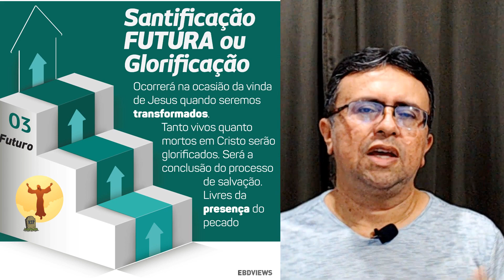LIÇÃO DE JOVENS 2023 Sobre a SANTIFICAÇÃO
A santificação consiste na transformação moral do
crente segundo a imagem de Cristo. Por isso mesmo
torna-se necessária a comunhão com ele, para que haja
essa realização (ver I Cor. 1:4 e 11 Cor. 3: 18). As
experiências espirituais específicas podem intensificar a
busca e 'fornecer vitórias especiais no terreno da
santificação; mas nenhuma experiência poderá entregar
tudo para nós.